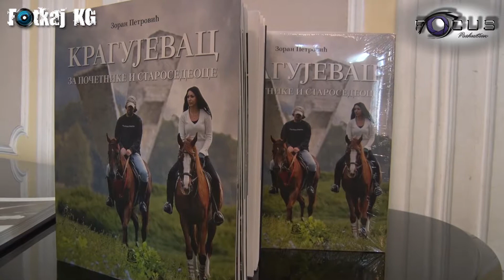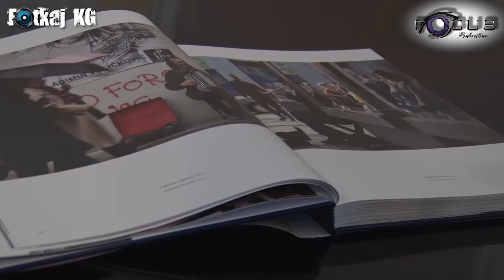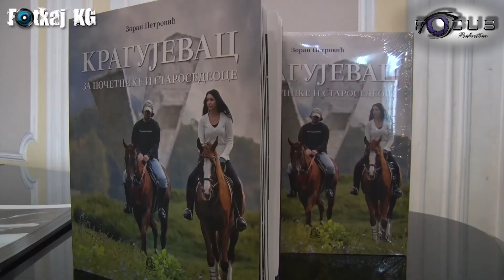Zoran Petrovic-Promocija knjige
Kragujevac, Prva Gimnazija
Novinar: Bogdana Djisic
Snimatelj: Djordje Jevtic
Redakcija: Fotkaj KG